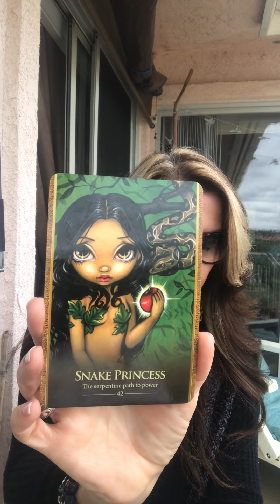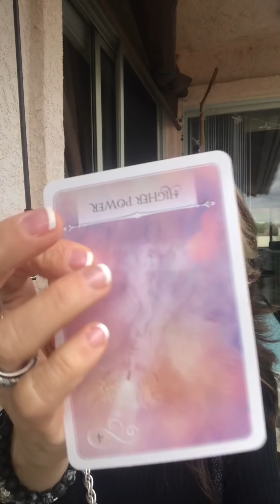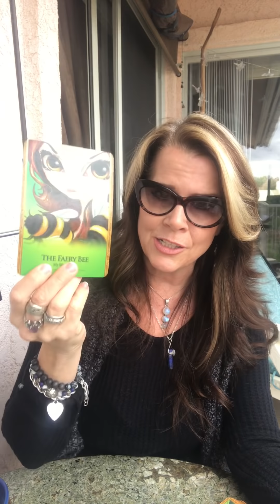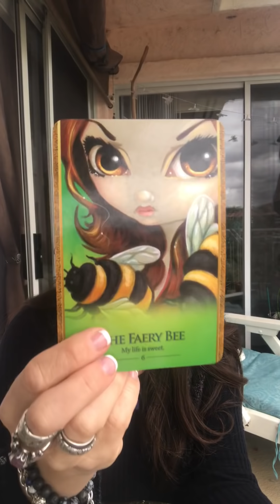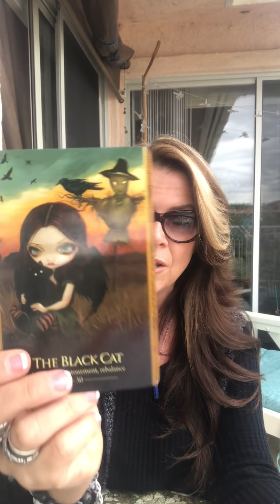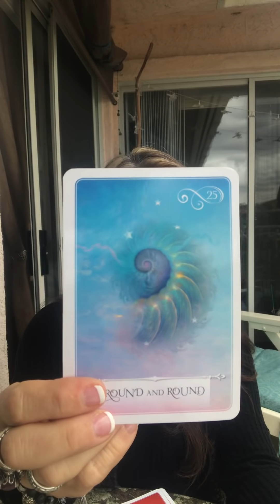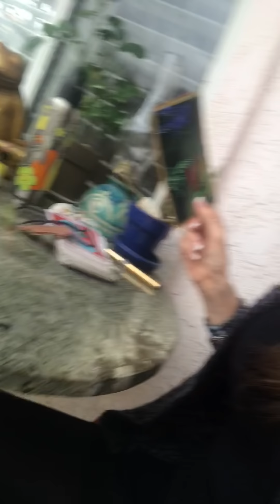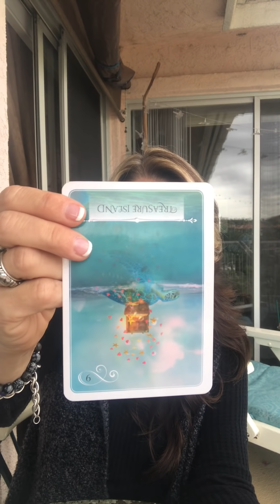5/10- 5/13 "Someones Coming Back From The Past , Apologies & Forgiveness Being Extended"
5/10- 5/13 "Someones Coming Back From The Past , Apologies & Forgiveness Being Extended"

Our Decks; Shapeshifters,
Our Cards; Two Kittens, Snake Princess, Higher Power, Fairy Bee, The Black Cat, Round & Round, Beautiful Little Worm, Treasure Chest

Time Stamped;
48 Min 16 Secs- Tall Black Rose
1 Hr 06 Min- Frog Prince
1 Hr 20 Min- Daisy Frog
1 Hr 35 Min- Stunted Black Rose/Sun- The"SON"

Ladybug Totem;
"Close your eyes and make a wish! It's time for wishes to be full filled.
Your wish is granted! Everythings' Okay!!! Don't worry. It's all working out in a beautiful way. Take heed to not let the little things take over the larger picture of our lives. Don't push too hard! Your wish will be fulfilled if you allow it to come to you."

If Ladybug has flown into your life;

The appearance of a Ladybug heralds a time of luck in which our wishes begin to be fulfilled. Higher goals and new heights are now possible. Worries begin to dissipate. New happiness comes about. This insect also cautions not to try to hard or go to fast to fulfill our dreams. Let things flow at their natural pace. In the due course of time, our wishes will all come true. Alternatively she could be signalling that you can leave your worries behind and that new happiness is on its way. This species of beetle signals you to to not be scared to live your own truth. Protect your truth and know that it is yours to honor.

If Ladybug is your Animal Totem;

When Ladybug is your personal animal totem you are most likely a very lively and interesting companion. You are constantly delving into the mysteries of the Universe and the unknown. You are also naturally highly spiritual and inquisitive by nature, and certainly not satisfied with mundane explanations or boring companions. For the most part you are open minded and enjoy having your consciousness expanded. You have a tendency to bring joy to those around you. People enjoy being around you.You are trusting, happy and easy going.

If Ladybug has come into your Dreams;
To dream of a ladybug (also known as a ladybird) is a sign that you are likely to experience a run of good luck in the near future. To dream of many ladybugs can point to feeling as though things are somewhat out of control, as though a lot of small things are going wrong. Consider ways in which you can take one step at a time to feel more in control of your life and your work. To see a ladybird in your dream can also symbolizes beauty. The dream may also be a metaphor for a lady who is bugging you in your waking life. Perhaps there is an issue that you need to address with this lady. If this insect is unusually big, then it is analogous to the magnitude of the problem.

Additional Associations for Ladybug
Abundance
Astral Projection
Balance
Color
Enlightenment
Faith
Forgiving
Joy
Knowledge
Luck
Passive Aggression
Past Lives
Play
Protection
Rebirth
Trust
Wishes Fulfilled